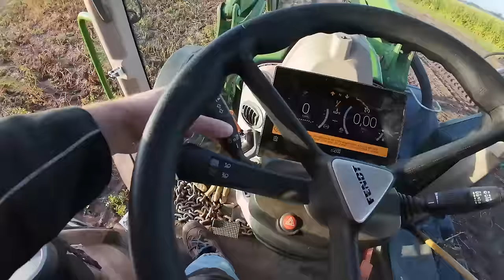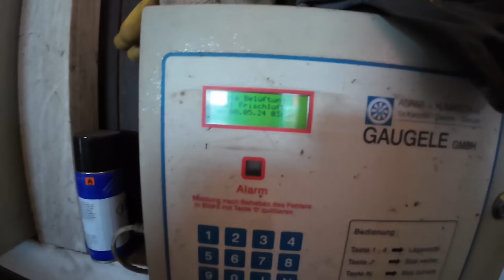486: Die ersten Kartoffeln im Lager! ✅ | Funktioniert der Hydrodrive jetzt? 🚛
Weiter in den Kartoffeln ! Jetzt sind auch schon die ersten paar Kisten mit Kartoffeln gefüllt.